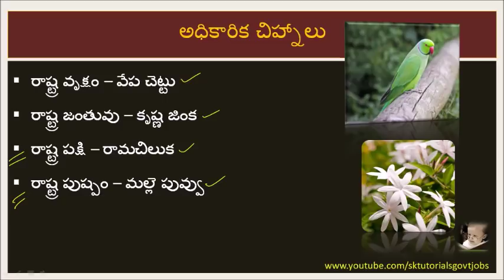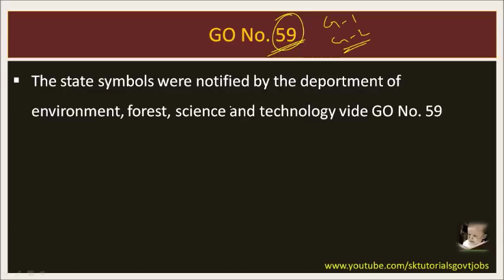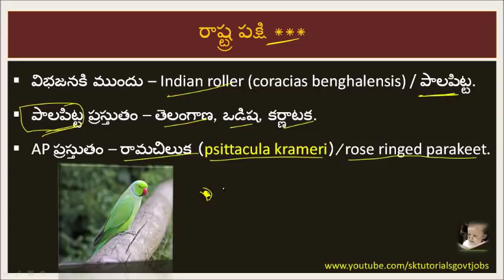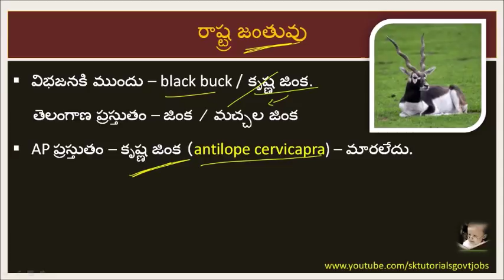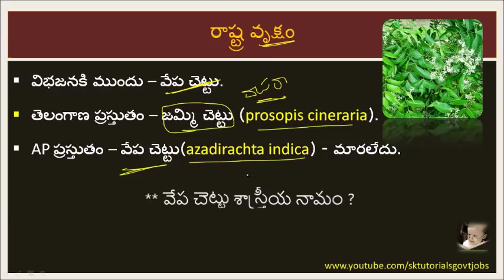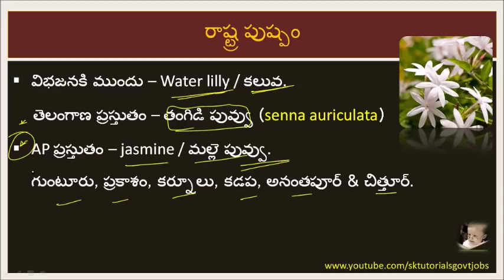ఆంధ్రప్రదేశ్ అధికారిక చిహ్నాలు - 2018...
ఏ రకం రామ చిలక ??.. మల్లెపువ్వే ఎందుకు ??.. అనేవి విపులంగా చెప్పటం జరిగింది.